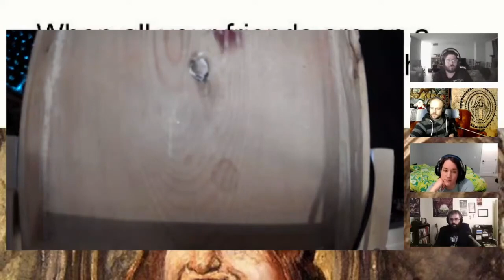Episode 26 Roleplaying: On Crimson Tides, Part 2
From episode #26, "Dill Dough," recorded on January 12, 2023.